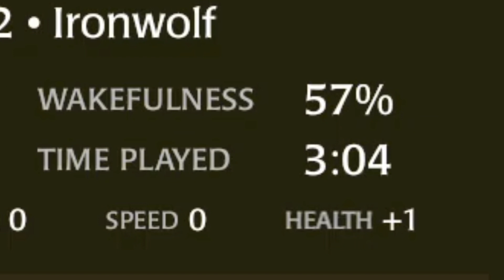A Pup Named "Cat Food" | Wolfquest Anniversary Edition #126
I hope the thumbnail and title don't give anyone a heart attack, no puppies were harmed in the making of this video! 🤣